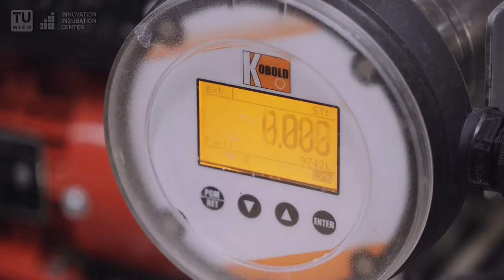Lignovations - Accelerating The Transition To A Sustainable Society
Lignovations is developing and manufacturing bio-based lignin particles to replace problematic synthetic ingredients like UV-Filters, antioxidants and emulsifiers which have negative effects on human health, climate and the environment. Our natural lignin particles enable many industries such as cosmetics, coatings and food packaging to increase the sustainability of their products, thus accelerating the transition to a bio-based economy and creating a healthier future for our planet and its inhabitants.